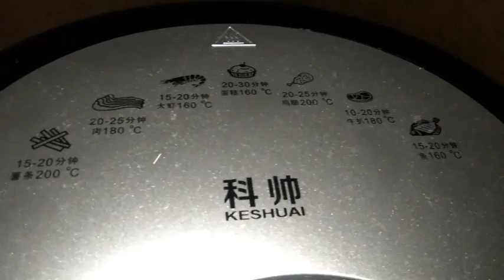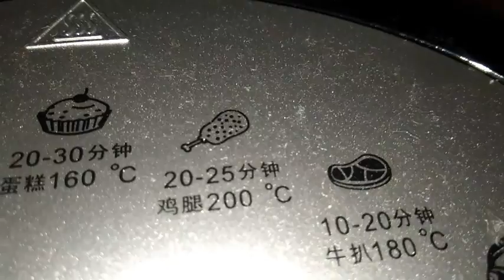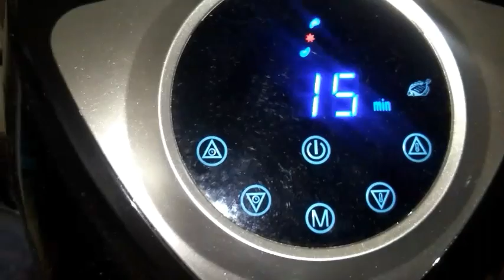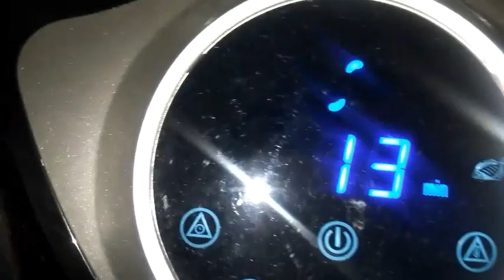First time to use an AIR FRYER! I cooked Meat Loaf😊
Vlog Title: AIR FRYER.MP4